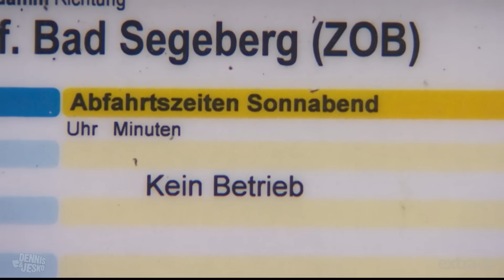Aufm Land wird man vergessen - der Song | extra 3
Auf dem Land wird es einsam. Kaum noch Ärzte, Supermärkte und auch Handyempfang und der ÖPNV lassen oft zu wünschen übrig. Wer will da noch aufm Dorf wohnen? Zeit für ein Lied.

Autoren: Dennis Kaupp, Jesko Friedrich
Gesang: Dennis Kaupp
Musikproduktion Playback: Uwe Frenzel
Mischung und Mastering: Markus Baier (Musikstudio Juniton)